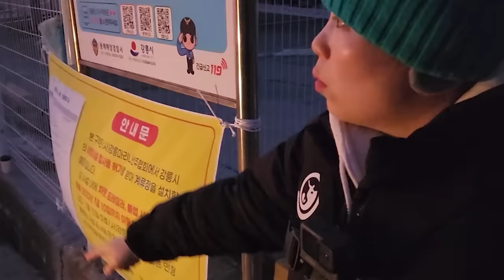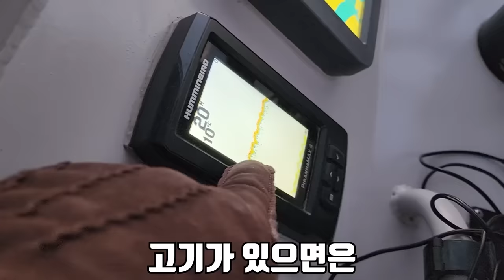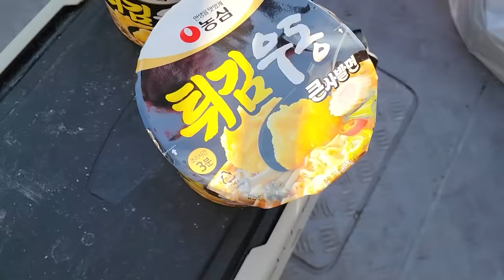은혜가 채널 뺏으려고 회 뜨는 법을 배운다고 합니다..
오늘은 은혜가 수빙수님에게 회 뜨는 법을 배운다고 합니다..!
저도 아직 못 배워봤는데...
이러다가 채널 뺏기겠네요..
재미있게 보세요!
라랑해요!!